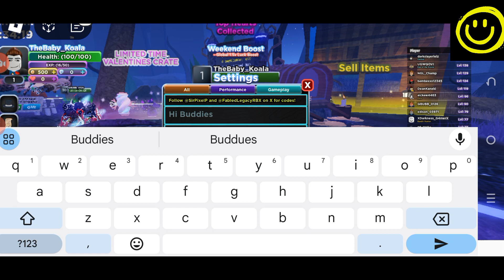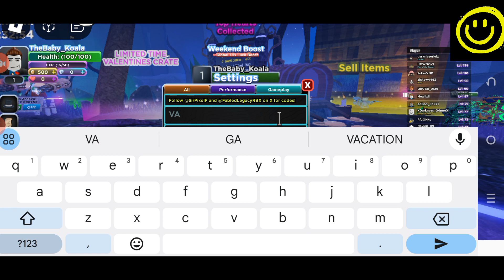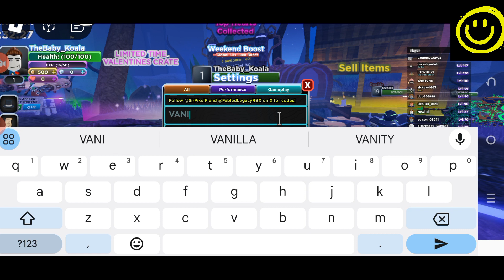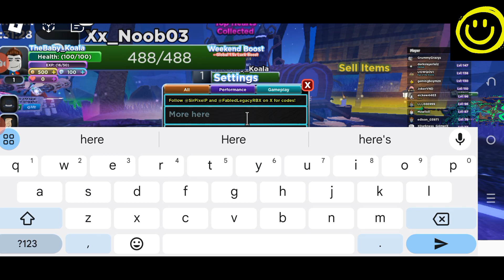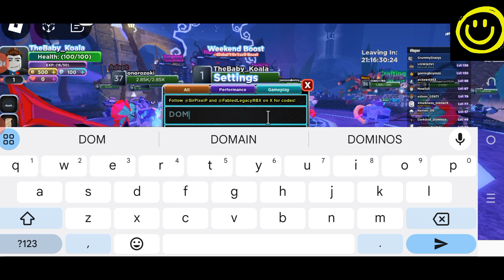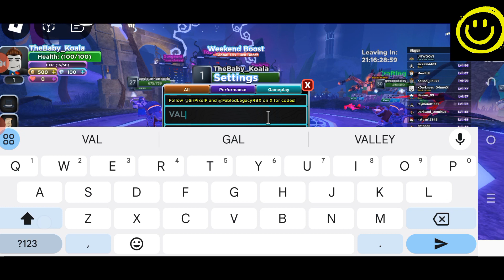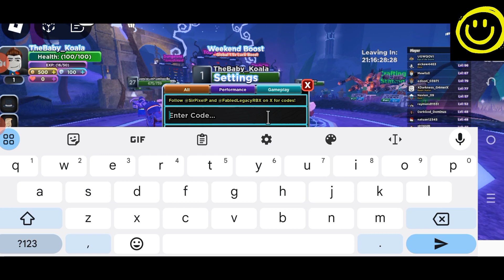🌪️ NEW 🎖️ FABLED LEGACY CODES - ROBLOX FABLED LEGACY CODES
Welcome Guys

Finally new and working Fabled Legacy Codes are here, Watch this video till the end and grab all new and working codes waiting for all of you.

Thanks